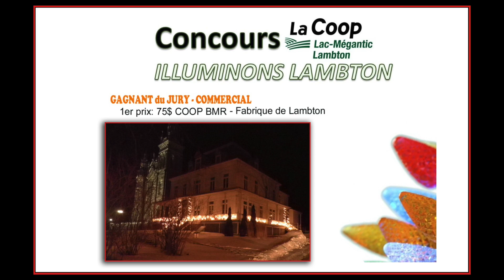Les Gagnants du Carnaval Ti Cube 2016 !!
Lambton, du 25 au 31 janvier 2016.